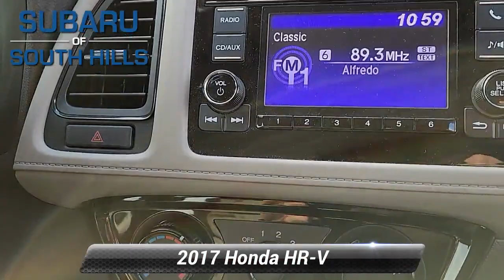Used 2017 Honda HR-V LX, McMurray, PA HG707232P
GREAT MILES 19,093! $1,700 below Kelley Blue Book! CD Player, Bluetooth*, iPod/MP3 Input, All Wheel Drive, Aluminum Wheels, Back-Up Camera. *br /**br /*WHY BUY FROM US*br /*Here at Subaru of South Hills, we're proud to offer something for everyone. When you're interested in a brand-new Subaru, we have just the thing you're looking for. If you would rather drive something that has already proven itself out on the road, something with a little more experience under its best, we have a great variety of used vehicles as well, both from Subaru and from many more of the big names in the auto industry. *br /**br /*EXPERTS CONCLUDE*br /*Edmunds.com's review says The steering has a pleasant and natural feel to it. It gives you confidence as you steer the HR-V around turns. It's also an easy car to wield around in tight parking lots.. *br /**br /*Plus tax, title & license. Doc fee of $449.00 not included in price. On Approved Credit. See Subaru of South Hills for offer details.*br /*

[RLVID:8138:a84260d2cc729e49:12c9acaff853455f:1]